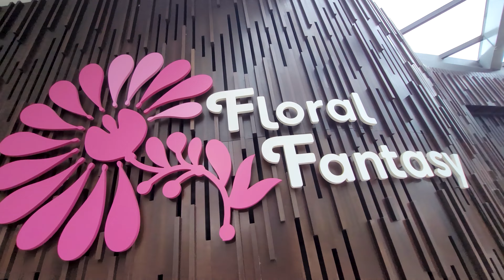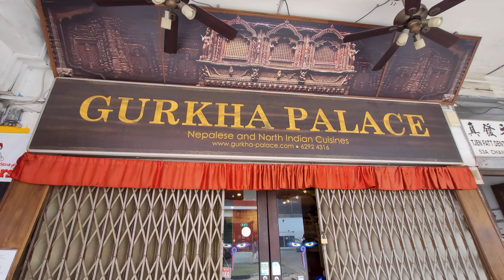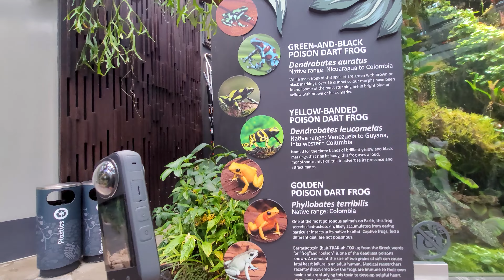Amazing place to visit in Singapore| Explore Singapore| Singapore vlog| most visit places.